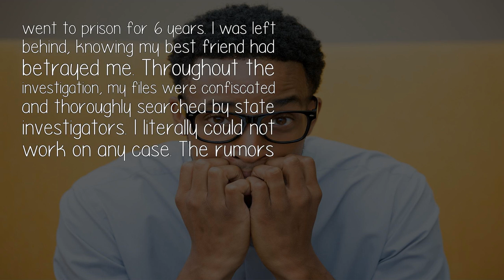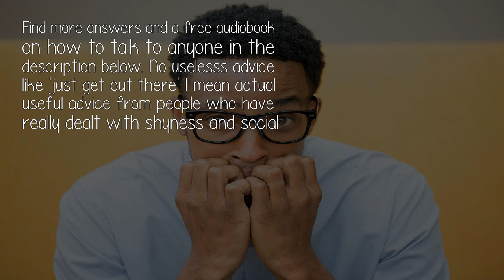How Exactly Does One Develop Agoraphobia Is It Shyness Or Vulnerability?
My agoraphobia came at a very difficult time in my life. To make a long story short, my best friend at work was embezzling welfare funds and she did some of her dirty work using my name/computer/login. She confessed and